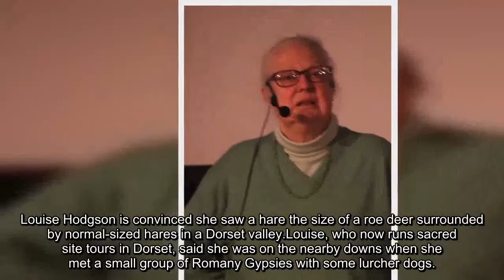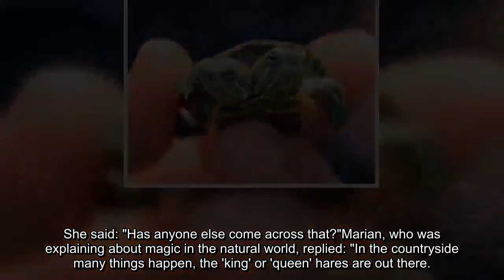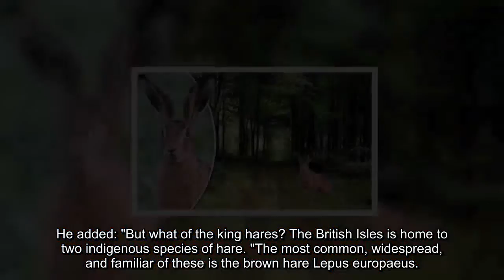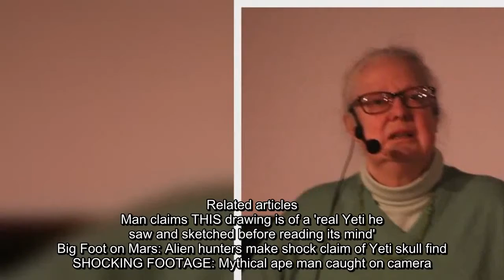REVEALED: The bizarre mystery of the 'giant deer-sized king hare of Dorset'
Louise Hodgson is convinced she saw a hare the size of a roe deer surrounded by normal-sized hares in a Dorset valley.Louise, who now runs sacred site tours in Dorset, said she was on the nearby downs when she met a small group of Romany Gypsies with some lurcher dogs.She said: "We came to a blind valley and it was early September, so it was an unusual sight for that time of year, but there was a group of 10 to 13 hares with what we thought was a deer."But it wasn't, it was a hare the same size as a deer. It was a wonderful experience. It shows there are still some secrets in nature."Louise said the "magical" experience was in 1976, during a country trek she took from the Cotswolds to Dorset, but the vision has haunted her ever since.She recounted the tale during a question and answer session with Marian Green, 77, at the annual Occult Conference in Glastonbury Town Hall, in Somerset, which ended yesterday.She said: "Has anyone else come across that?"Marian, who was explaining about magic in the natural world, replied: "In the countryside many things happen, the 'king' or 'queen' hares are out there.
Related articles
 Call this sport? Eight savaged hares DUMPED by the road after being...
 Wildlife call for an end to the slaughter of mountain hares
It was a hare the same size as a deer. It was a wonderful experience. It shows there are still some secrets in nature.
 Louise Hodgson
"So are fairies, elemental spirits, or ghosts."If you want things to happen, if you let them happen, they can if you are open to it."Earlier in her talk, Marian had said fairies and sylphs, small mythological elf-like creatures, were real.She said: "Sylphs, and all living beings, are around us. Some want to speak to us again, connect with us again and we can be oblivious to what is going on around us."After the lecture Louise told Express.co.uk she had been near the village of Uploders, near Bridport, in Dorset, when it happened.Asked if she could have actually seen a deer, she said: "No, they were proper Romany Gypsies, so used to the country and I was used to the countryside. It was a hare with the ears and everything. It was extraordinary."Marian told Express.co.uk she had heard of one other person seeing a gigantic hare in the countryside.
Related articles
 Hares need breeding protection
 Hares horror is not over
She said: "If you are open to seeing these things, it can happen."According to Dr Karl Shuker, a cryptozoologist, who is aware of Louise's sighting, it is not the only one, but there have been more sightings of giant rabbits.Cryptozoologists research the existence of mythical creatures and if extinct species are still alive.Dr Shuker said there have been two giant rabbit sightings in Banbury, Oxfordshire, and another one in Felton, Northumbria.In a blog post he also said there have been many giant rabbit and hare sightings in Ireland since the 1970s.However, he is not convinced there is anything supernatural about the sightings.In a blog post on his website, he said large rabbit sightings are likely to be escaped domesticated large species such as the Flemish Giant, the Continental Giant, which can grow up to 55lbs and the size of a cocker spaniel.
Related articles
 Latest snap shows there could be MORE THAN ONE Loch Ness Monster
 Are sea monsters real? Loch Ness monster-like creature filmed
He added: "But what of the king hares? The British Isles is home to two indigenous species of hare. "The most common, widespread, and familiar of these is the brown hare Lepus europaeus."One of the world's largest species of hare, it can attain a body length of up to 30 inches, plus a tail length of up to sixches, which means that individuals at the upper end of this species' size range can be as much as 3 feet, and can weigh up to 11lbs, i.e. as big as a decent-sized dog."As many people do not realise that hares in Britain can attain such notable dimensions, the sight of an exceptionally large hare coupled perhaps in some cases with less than accurate size-estimation skills on the part of its observer may be sufficient to 'create' a king hare. "Moreover, there might be individual hares possessing a mutant gene that expresses extra-large body size, or even suffering from a hormonal imbalance that results in gigantism, comparable to various endocrinologically-based conditions recorded from humans."
Related articles
 Man claims THIS drawing is of a 'real Yeti he saw and sketched before reading its mind'
 Big Foot on Mars: Alien hunters make shock claim of Yeti skull find
 SHOCKING FOOTAGE: Mythical ape man caught on camera